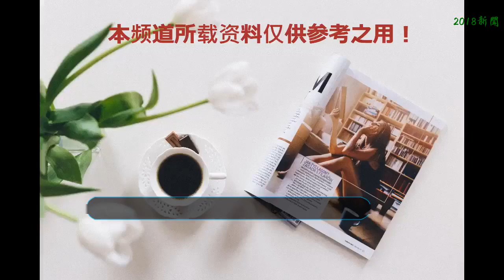我在大理寺當寵物高甜定檔，無厘頭人寵戀，點燃你的少女心！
《我在大理寺當寵物》這部古裝玄幻劇終于在網友們的千呼萬喚中定檔了，有很多人稱這部網劇的名字聽著就很有意思了，有網友稱穿越劇看的也不少了，第一次見穿越之后變成貓，這樣的穿越劇還是第一次，題材很新穎，原來擼貓也能拍進電視劇題材，又創新了，觀眾們也是非常的期待這部網劇的上映了，看花絮都覺得非常搞笑，無厘頭，跨越時空的高甜人寵戀，劇情感覺有點迷人啊，不知道貓和人咋談戀愛，讓人感覺劇情肯定豐富多彩，這劇編劇一定腦洞大開，很期待劇情的發展了，讓人感覺很有看點，迫不及待的想去圍觀一下了。
     海報也是粉粉的少女心啊，很唯美的畫面，讓人眼前一亮，里面的男女主角顏值都好高，男主還很清秀，身材高高大大的，完全符合小說中的形象。女主角也是甜萌甜萌的，漂亮又陽光，簡直就是郎才女貌，很般配，倆人在一起也特別有有cp感，畫面很溫馨，十分養眼，又是一段纏綿悱惻的愛情故事。
     就連小貓咪的顏值也是很高了，沖著這個宣傳界面，里面的蘇甜劇情也是讓看的人也是臉紅心跳呢，不少觀眾稱男主角這個吻額頭真的太誘惑，滿滿的寵溺，深情款款的樣子，讓很多觀眾神魂顛倒。看到這樣的畫面讓人特別的暖心，不知道在劇中會擦出怎樣的火花？很多網友也按耐不住內心的激動，坐等《我在大理寺當寵物》的播出了。